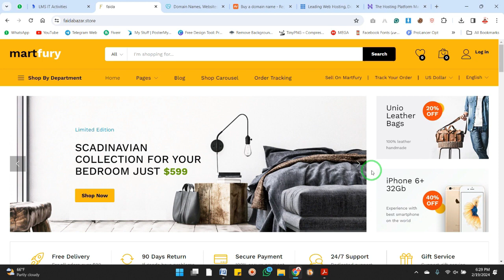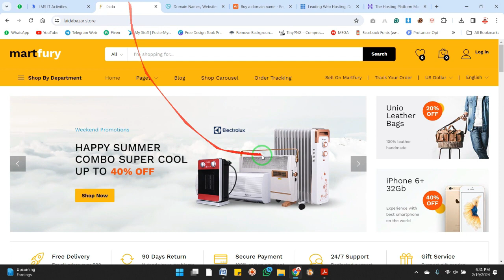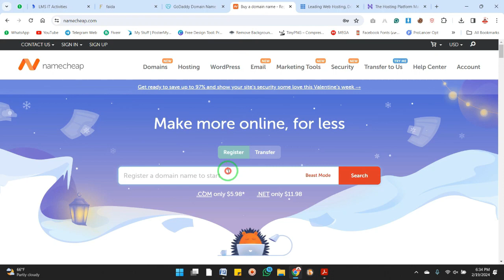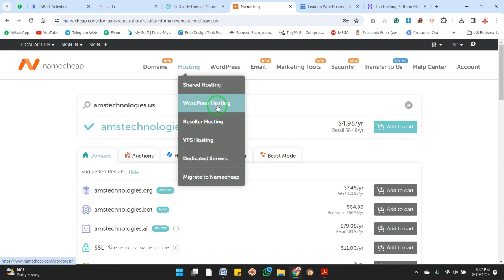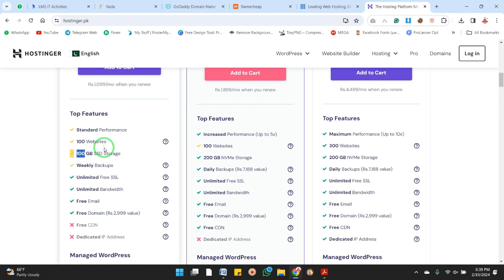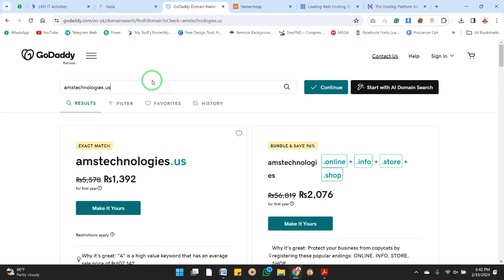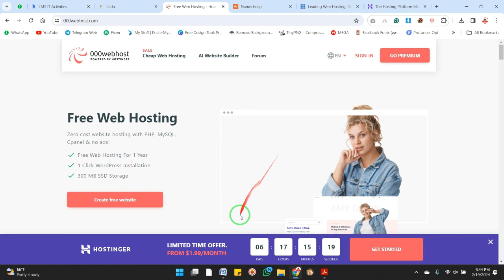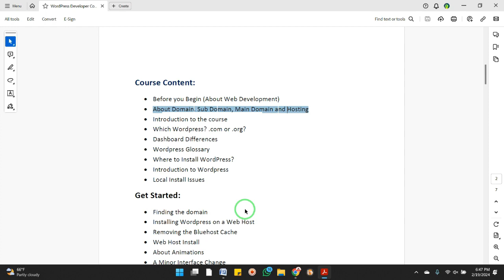Best Web Hosting and Domain for Startup | Lecture-4 | Get Free Hosting | Advanced WordPress Course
𝗔𝗱𝘃𝗮𝗻𝗰𝗲𝗱 𝗪𝗼𝗿𝗱𝗣𝗿𝗲𝘀𝘀 𝗪𝗲𝗯 𝗗𝗲𝘃𝗲𝗹𝗼𝗽𝗺𝗲𝗻𝘁 𝗘𝗮𝗿𝗻𝗶𝗻𝗴 𝗖𝗼𝘂𝗿𝘀𝗲 (𝗟𝗲𝗰𝘁𝘂𝗿𝗲-𝟰). In this tutorial, 𝗜 𝗲𝘅𝗽𝗹𝗮𝗶𝗻𝗲𝗱 about 👇

Best Domain Provider
Best Hosting Provider
About Domain Value
Types of Web Hosting
Hosting for Beginners
Hosting for Businesses
Free Hosting and subdomain
Subdomain and Hosting By IT Activities

𝗦𝗼 𝘄𝗮𝘁𝗰𝗵 𝘁𝗵𝗶𝘀 𝘃𝗶𝗱𝗲𝗼 until the end and let me know if you need any help and please don't forget to 𝘀𝗵𝗮𝗿𝗲 𝘁𝗵𝗶𝘀 𝘁𝘂𝘁𝗼𝗿𝗶𝗮𝗹 𝘄𝗶𝘁𝗵 𝘆𝗼𝘂𝗿 𝗳𝗿𝗶𝗲𝗻𝗱𝘀 who want to learn and from web development. 𝗧𝗵𝗮𝗻𝗸𝘀 💗🙂

To Get More Business and Online Earning Videos or Updates, Follow Our WhatsApp Channel 👇

To Join Online Earning Premium Courses and Classes, Visit Our LMS and Select Your Course  👇